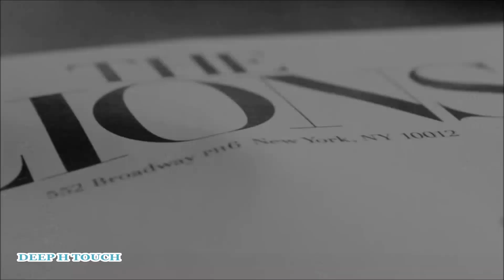Armin van Buuren ft. Sharon den Adel - In And Out of Love (Nikko Culture Remix) [Video Edit]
Armin van Buuren ft. Sharon den Adel - In And Out of Love (Nikko Culture Remix)

Deep House Touch is created to promote the already well-known as well as beginning their career talented artists, (musicians/labels, composers, producers, photographers/filmmakers)